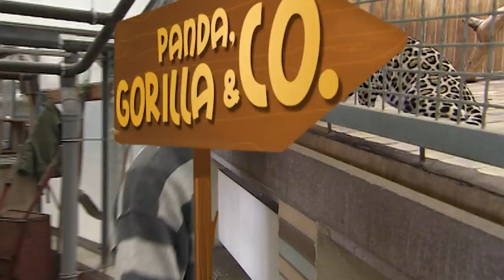Ostern im Tierpark und Zoo Berlin I Panda, Gorilla und Co.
Heute gibt es das große Oster-Spezial von Panda, Gorilla und Co. Mit dabei extra viel Hasen-Content. Von Osterhasen bis Löwenkaninchen ist alles mit dabei, die kleinen Hasen begeistern vor allem die jüngsten Besucher:innen. Danach geht es bei Panda, Gorilla und Co. zu den Osterlämmchen.
Der kleine Eisbär Knut hat es ebenfalls mit Hasen, er spielt besonders gerne mit einem Hasenkuscheltier und seinem Pfleger. Aber auch die Kamera von Panda, Gorilla und Co. weckt Knuts Interesse.
Im Tierpark Berlin gibt es frisch geschlüpfte Küken. Der Tierpfleger erklärt die Unterschiede zwischen den verschiedenen Tiereiern. Von Pelikan bis Bartgeier ist alles mit dabei bei Panda, Gorilla und Co.
Die frischgeschlüpften Kiwis aus dem Zoo Berlin waren eine kleine Sensation. Im Außengehege haben die Pfleger:innen das Ei gefunden und schnell herein ins warme Nest gebracht.